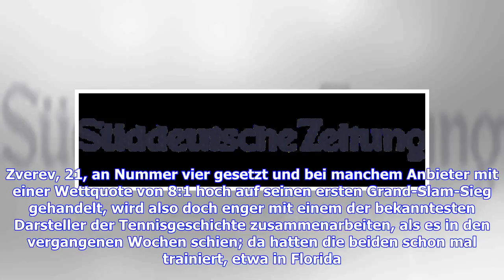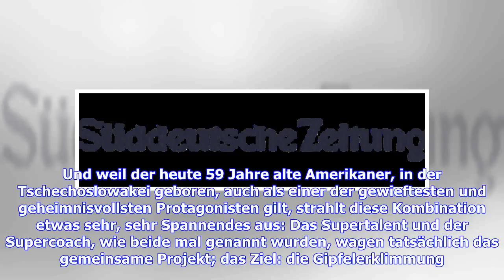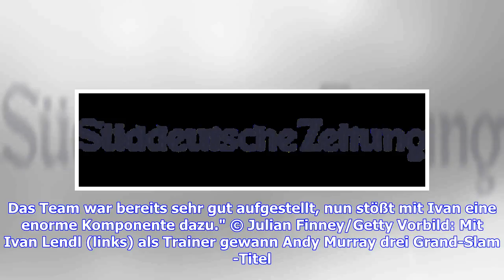Ein Stück Tennisgeschichte an Zverevs Seite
Diese Website verwendet Cookies für Analysen, personalisierte Inhalte und Werbung. Indem Sie diese Website nutzen, erklären Sie sich mit dieser Verwendung einverstanden. Weitere Informationen © Imago Ein Bild aus dem Jahr 1989, als Lendl in Wimbledon spielte. • Der einstige Weltklasse-Tennisspieler Ivan Lendl kümmert sich ab sofort als zweiter Coach um Alexander Zverev.• Deutschlands bester Tennisprofi will damit seine Ziele vorantreiben und möglichst bald ein Grand-Slam-Turnier gewinnen. Das kö...